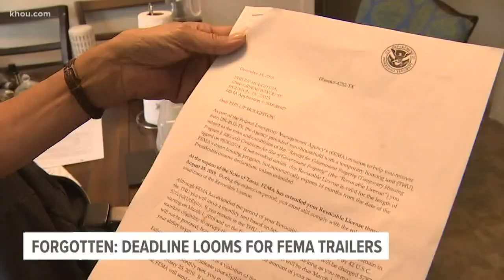Deadline looms for Harvey FEMA trailers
The clock is ticking for Harvey victims still living in FEMA trailers. Starting Monday, if they want to stay, they'll have to start paying rent. That's money some victims say they don't have.